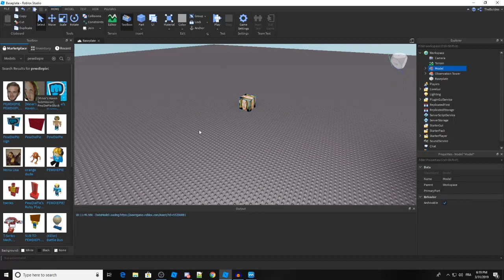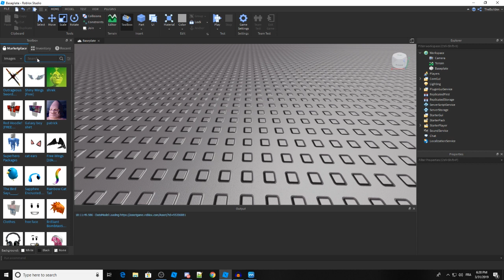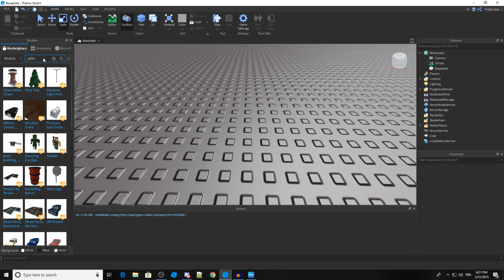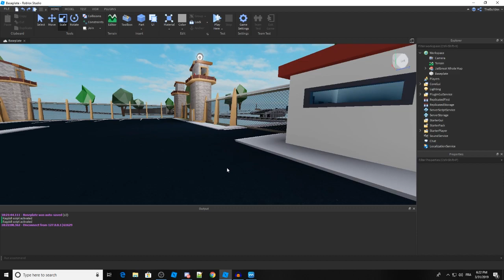robloc commen crée un jeux populère et faire bcp de fric!!1!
▶Twitter (meilleur moyen pour me contacter): @TheBuildex

Merci mec :)

arrête d'essayer de trouver quelque chose.

    /F         `-'  [
    '--L__J_.-"" ',_;
        '-._J
ok c'tait un poisson